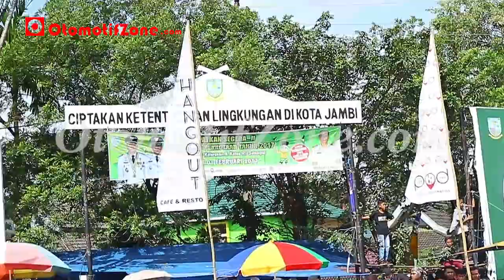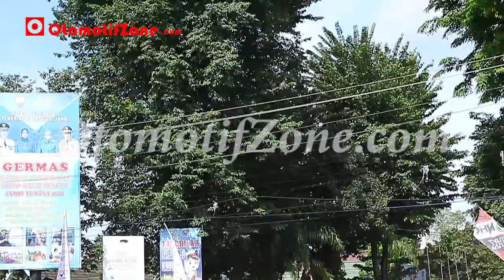MotorPrix Jambi 2017: Final MP2 - Sirkuit Tugu Monas Jambi